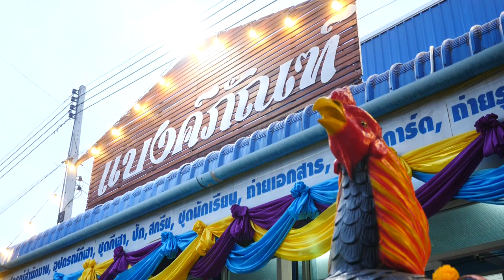งานอุปสมบท นักเรียนนายร้อยตำรวจ รชต (แบงค์) วงษ์สุวรรณ บวชพระ 17-03-66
งานอุปสมบท นักเรียนนายร้อยตำรวจ รชต (แบงค์) วงษ์สุวรรณ ณ พัทธสีมาวัดหนองฝ้าย ต.หนองฝ้าย อ.เลาขวัญ จ.กาญจนบุรี วันที่ 17 มีนาคม 2566 บวชพระ
Facebook : วันเพ็ญ ทองขาว (แมว เอนก สตูดิโอ)